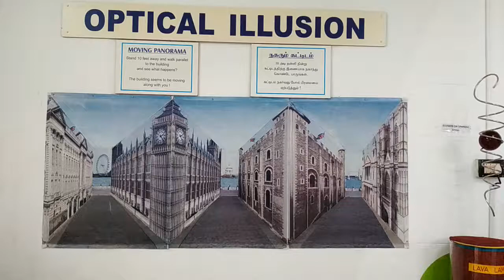OPTICAL ILLUSION. COIMBATORE GD NAIDU MUSEUM